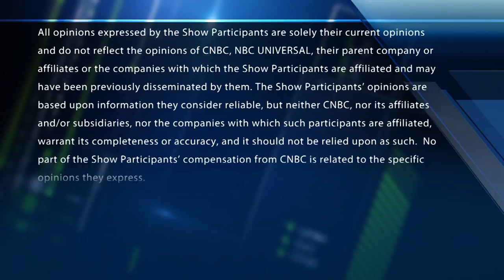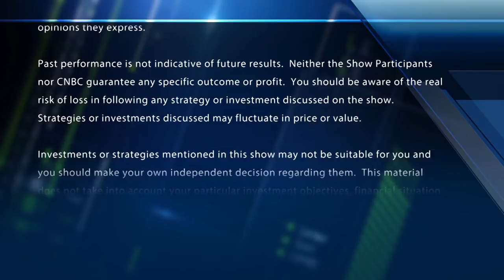Owner of Golden Nugget Casinos approached Caesars Entertainment to propose merger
CNBC's David Faber reports that Tilman Fertitta, owner of the Golden Nugget Casinos, approached casino operator Caesars Entertainment about merging it with his gaming empire.